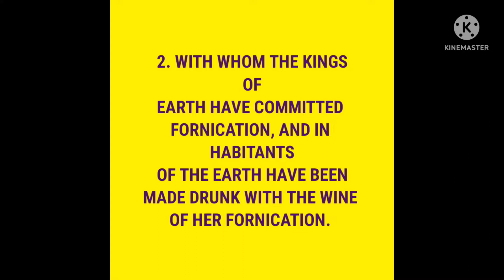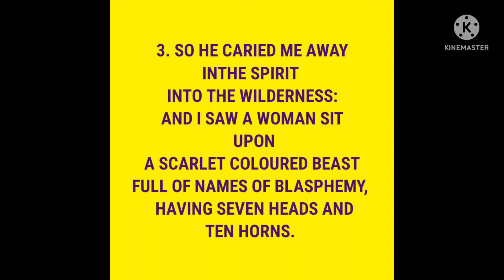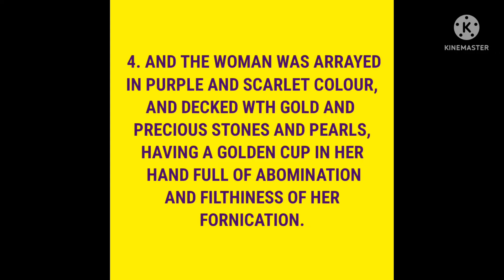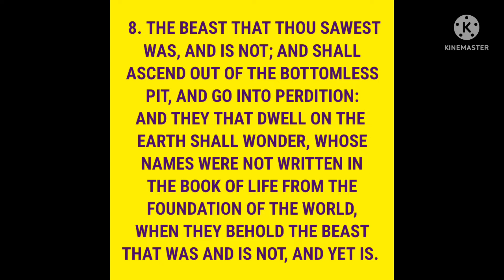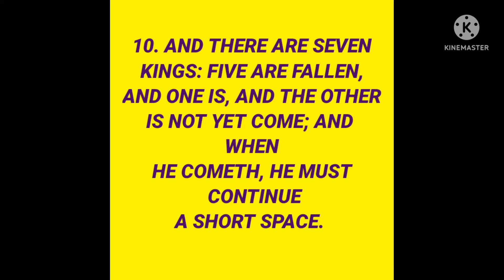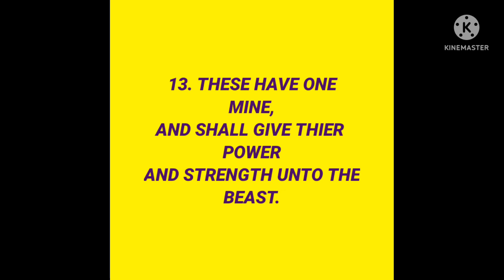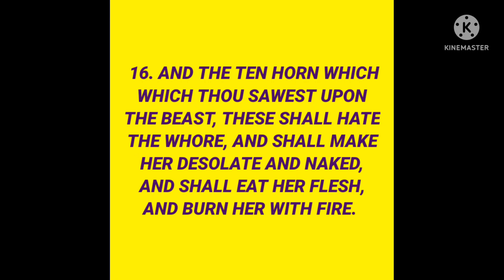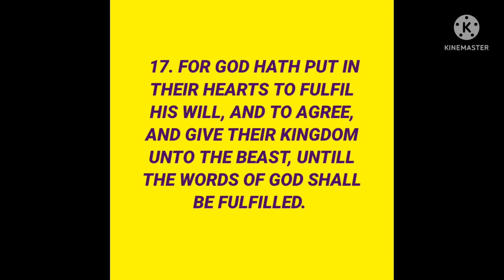KJVBible ti sao ti DIOS [ REVELATION ] PAGES 350 // APOCALIPSIS CAPITULO 17 - 1:18 A VERSICULO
KJVBible ti sao ti Dios [with english text]  PAGES 350 // APOCALIPSIS CAPTULO 17.  1:18 A VERSICULO

  THANK YOU FOR LISTENING GOD BLESS❤️.